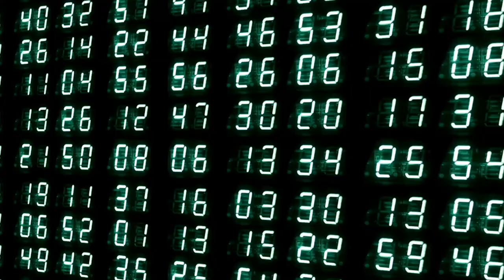UN MES DE VIDA TRAILER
¿Qué harías si te enteraras que solo te queda un mes de vida? ¿Tomarías las vacaciones de tus sueños? ¿Repararías relaciones rotas? ¿Tratarías de conectarte con Dios?... El saber que nuestros días son limitados nos da una nueva perspectiva…